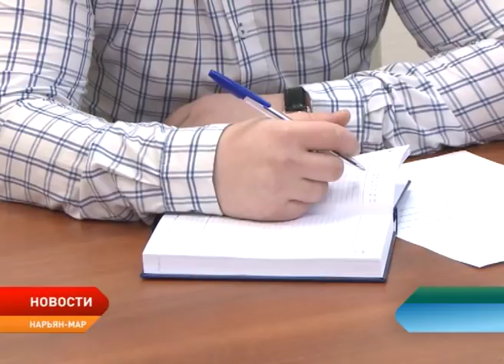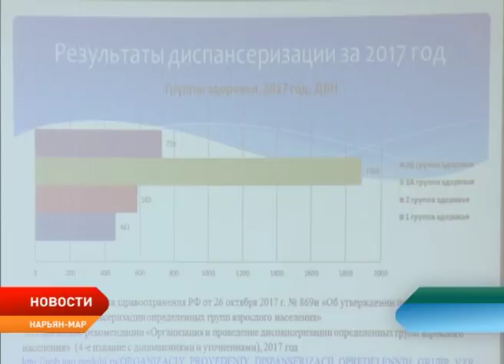Новости Ненецкого округа от 11.04.2018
Администрация Нарьян-Мара возьмет бюджетный кредит. Сколько и на что будут направлены заёмные средства?

Производителям говядины в Ненецком округе субсидируют затраты. Данный вид господдержки был одобрен администрацией региона на очередном заседании. Господдержка поможет снизить цены на конечный продукт промышленной переработки и насытить рынок округа продукцией из местного сырья.

Кредит под 6,5 процентов для 100 процентного результата. Окружным предпринимателям рассказали о программе льготного кредитования, которая реализуется в регионах при поддержке Правительства России. Площадкой для проведения встречи предпринимателей и сотрудников банковского сектора стал Центр развития бизнеса Ненецкого округа.

В Нарьян-Маре назвали имена победителей фестиваля «Одаренные дети Арктики». Из двух тысяч участников победителями и призерами стали лишь тридцать человек.